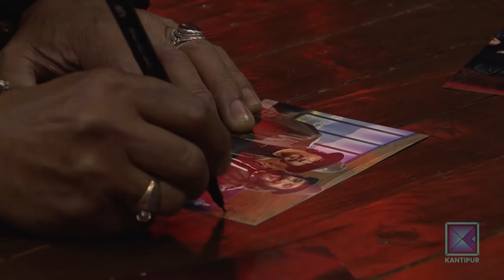Mukti Shakya & Vinay Shrestha | It's My Show with Suraj Singh Thakuri S02 E21 | 04 May 2019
Kantipur TV HD को कार्यक्रम It's My Show Season - 2 मा यो साता Mukti Shakya र Vinay Shrestha, सुरजसिंह ठकुरीको साथमा !

About It's My Show :

The legacy of It's My Show with Suraj Singh Thakuri accompanied by a live band where he invites celebrated people on the sets and gets the house on fire with his wit and charm has finally came back with a brand new season.

It's My Show with Suraj Singh Thakuri is a new hit Nepali television talk show. In this program Suraj interviews various guests from various fraternity by inviting him to the program's set. Like every TV programs hosted by Suraj Singh Thakuri, It's My Show has been superhit Nepali show from it's first episode and liked by Nepalese and Non-Nepalese throughout the world. It is the first program in Kantipur TV since it has gone HD. This Episode of It's my show with Suraj Singh Thakuri was broadcasted on Kantipur TV HD at 9:00pm on 04 May 2019.